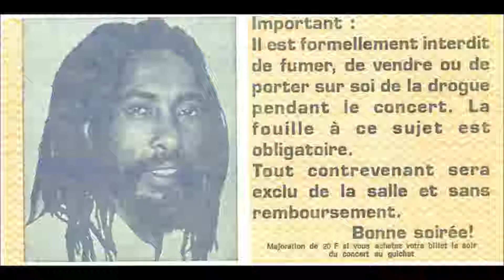I JAHMAN - LIVE AT FORUM DE GRENELLE - 12/04/1990 - SIDE B